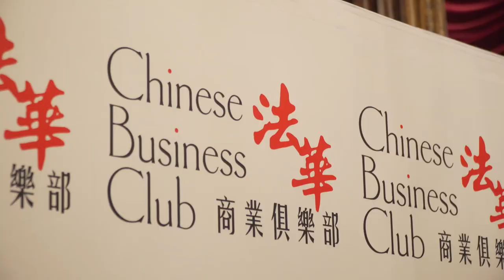Le PDG de Total au Chinese Business Club (version chinoise)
Après le Président Emmanuel Macron, l'ancien Premier ministre Jean-Pierre Raffarin, le Ministre de l'Europe et des Affaires étrangères Jean-Yves Le Drian et Jean-Paul Agon le PDG de L'Oréal, Patrick Pouyanné, PDG de Total, était l'invité d'honneur du 1er Réseau d'affaires franco-chinois.